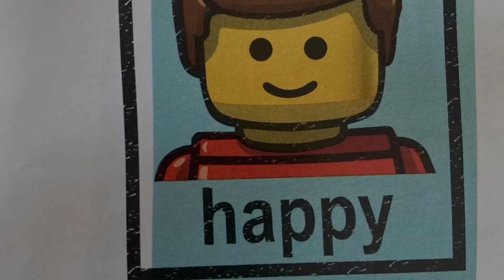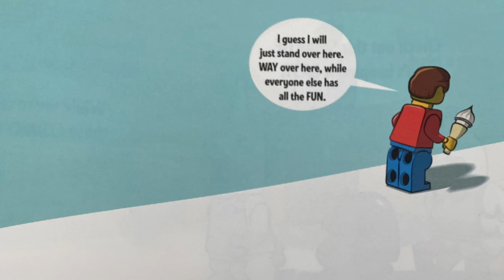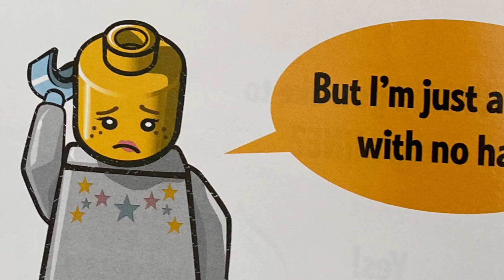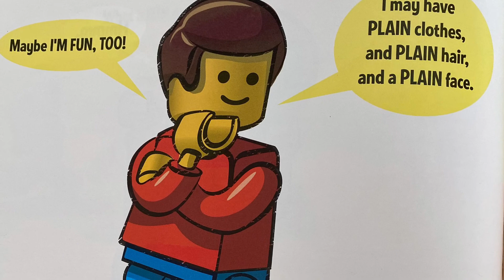I'm Fun Too! - Read Aloud 🤖🌮🎮🍩💩🥑🍔🍟😀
This lego book is a classic in our home! We want to share it with you. Read along with us! And have fun!